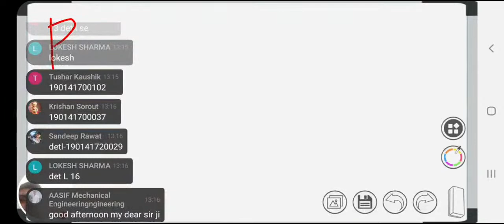Workshop Technology Unit 5